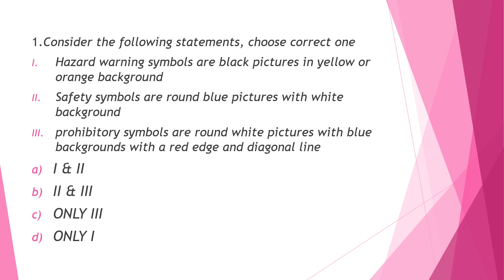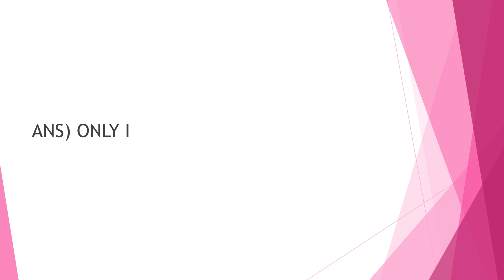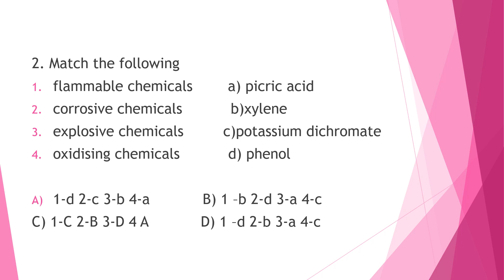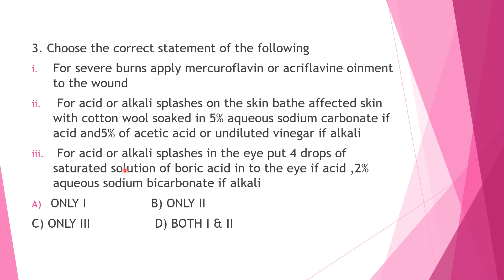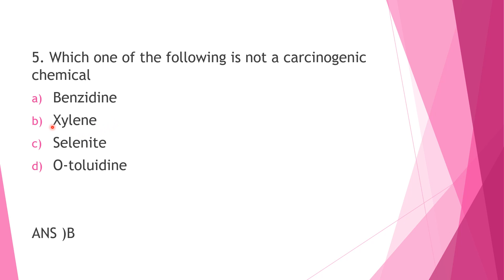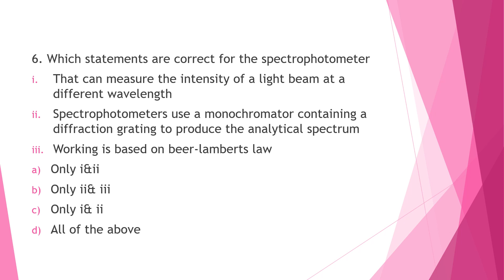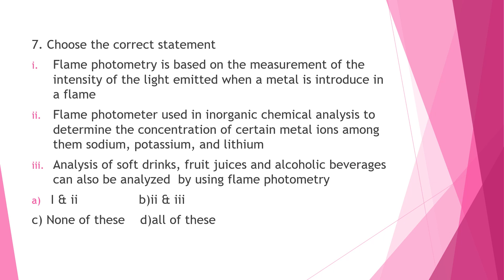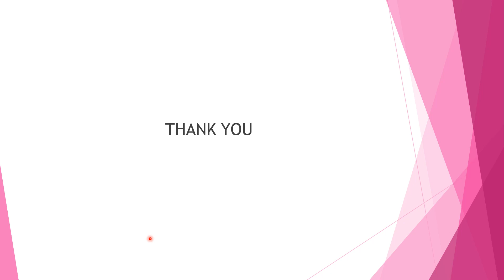NEW PATTERN QUESTIONS FOR JUNIOR LABORATORY ASSISTANT PART 1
IN THIS VIDEO CONTAIN MODAL & NEW PATTERN QUESTIONS WITH EXPLANATION FOR JUNIOR LAB ASSISTANT